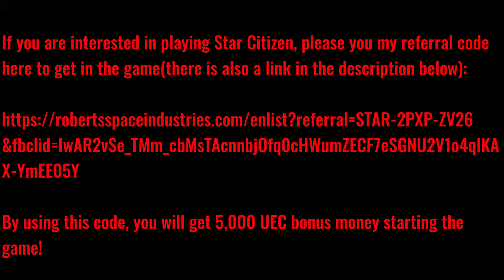Star Citizen - Upcoming Videos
A quick hit on whats going on personally and what you can expect in the coming days.

If you are new to the Star Citizen Universe or want to become part of it, go and join the game using my referral code to get extra credits starting out: STAR-2PXP-ZV26. This helps both you and me.

We are welcoming new members!

or on twitter Texas Space Navy @navy_space

Thanks again and…
We will see you out in the ‘Verse!